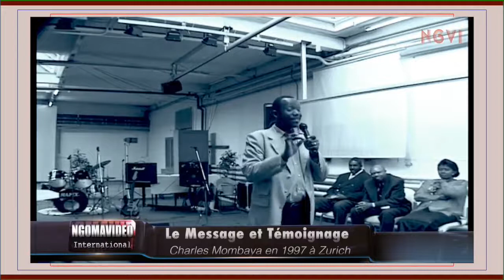Témoignage de Charles Mombaya sur la chanson Louange Plus